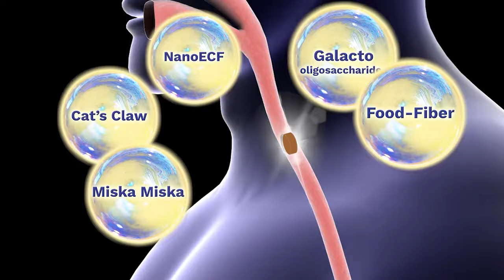អ្នកនាំពាក្យក្រសួងការងារ ប្រាប់យុវជន ឱ្យចាប់យកជំនាញខាងវិស័យសំណង់ ថាមពល និងអេឡិចត្រូនិក ខណៈកំពុងម...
អ្នកនាំពាក្យក្រសួងការងារ ប្រាប់យុវជន ឱ្យចាប់យកជំនាញខាងវិស័យសំណង់ ថាមពល និងអេឡិចត្រូនិក ខណៈកំពុងមានការខ្វះខាត

(ភ្នំពេញ)៖ ស្របពេលដែលវិស័យសំណង់ កំពុងរីកដុះដាលនៅកម្ពុជា អ្នកនាំពាក្យក្រសួងការងារ និងបណ្តុះបណ្តាលវិជ្ជាជីវៈ លោក កត្តា អ៊ន បានអំពាវនាវឱ្យយុវជនងាកមកចាប់អារម្មណ៍ លើវិស័យនេះ និងខិតខំសិក្សារៀនសូត្រដើម្បីឱ្យក្លាយជាវិស្វករ។ ក្រៅពីនេះជំនាញសាងសង់ ជួសជុល ថែទាំបរិកា្ខអេឡិចត្រូនិក តភ្លើង ជាដើម ក៏សុទ្ធតែអាចរកចំណូលបានផងដែរ។

ខាងក្រោមនេះជាការលើកឡើងរបស់អ្នកនាំពាក្យក្រសួងការងារ នៅក្នុងកម្មវិធី Fresh Talk: